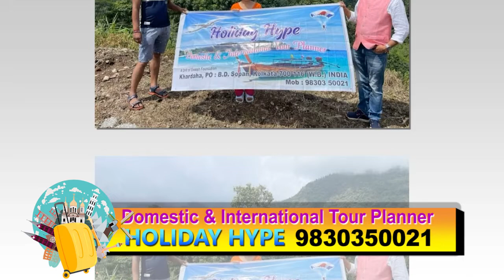Holiday Hype Tour & Travels